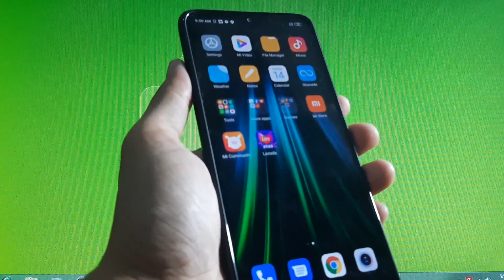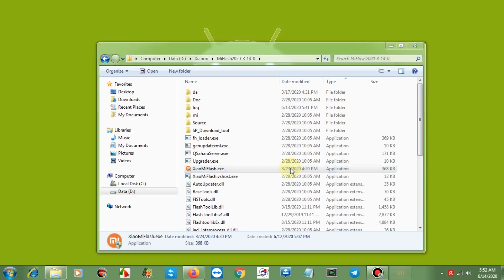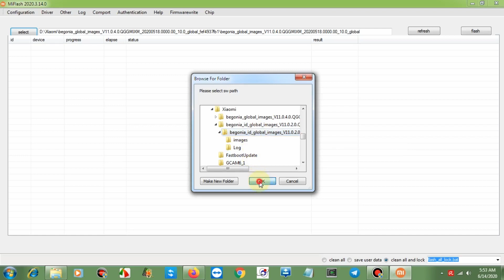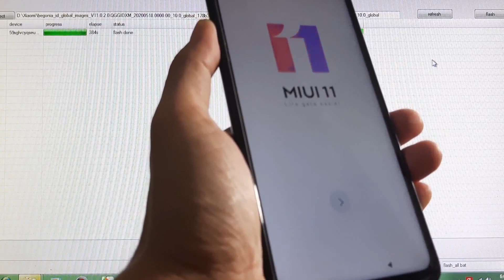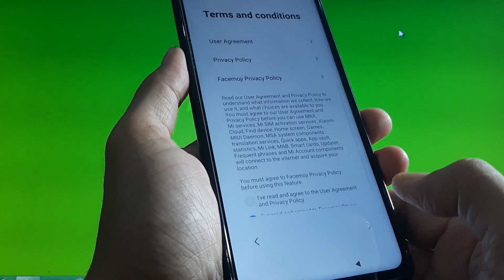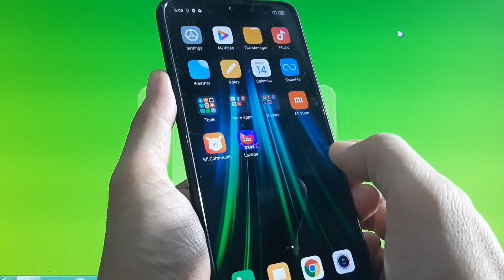How to Flash Xiaomi Global ROM to EEA, Russia, China, India, Indonesia Device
How to flash Global ROM to EEA, Russia, China, India, Indonesia Device on Redmi Note 8 Pro. Read the rule from Mi Community On which ROM and Device you CAN and CAN'T Lock Bootloader! before flash the ROM.  Do this at your own risk!